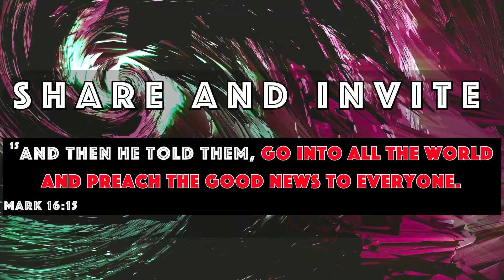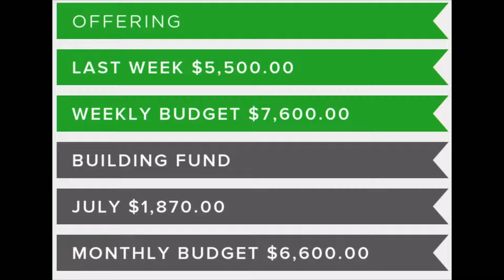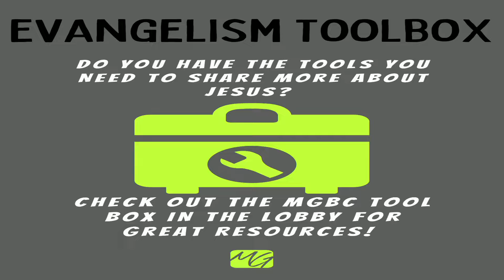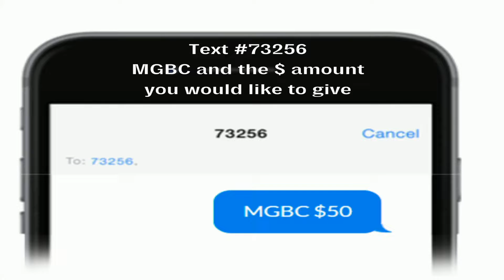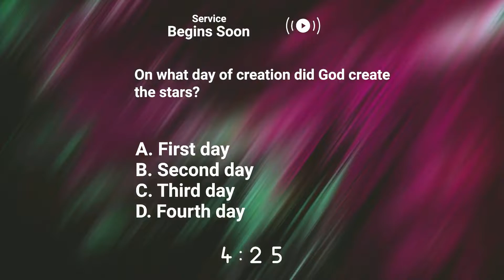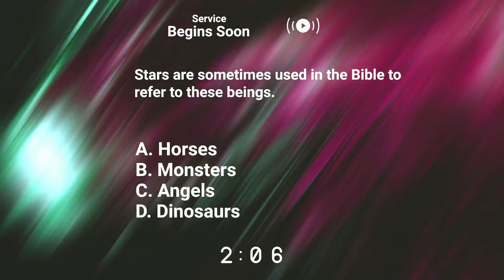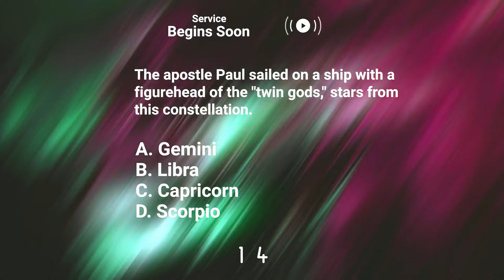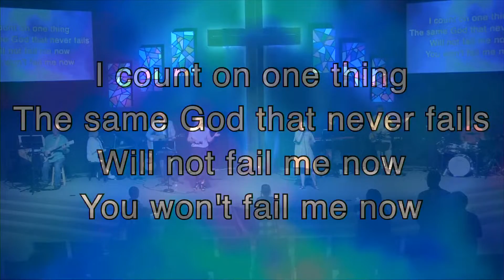Wait Patiently For The Lord Psalm 27:7-14 Sunday July 17,2022 1st Service